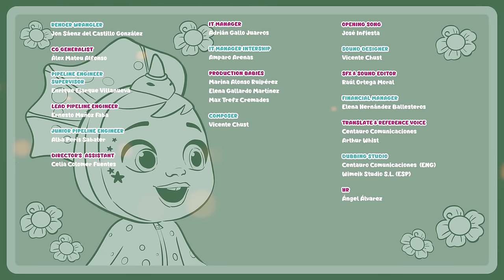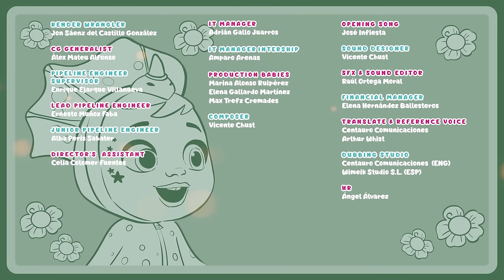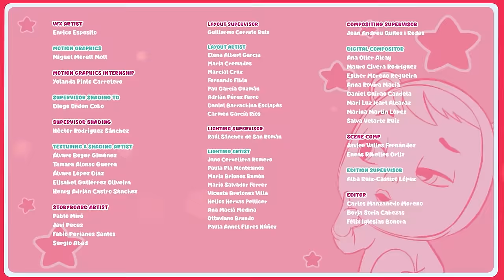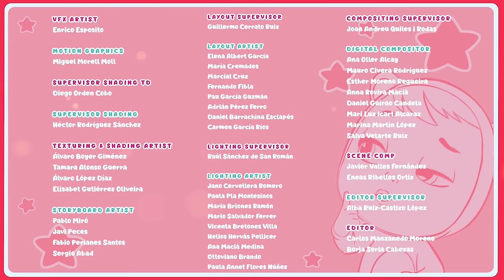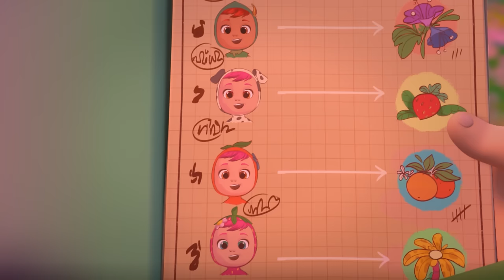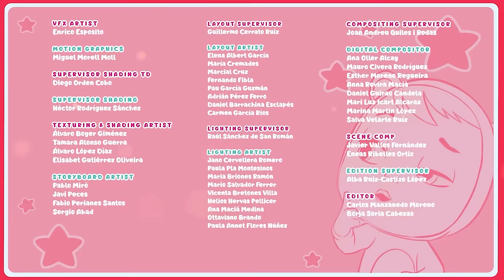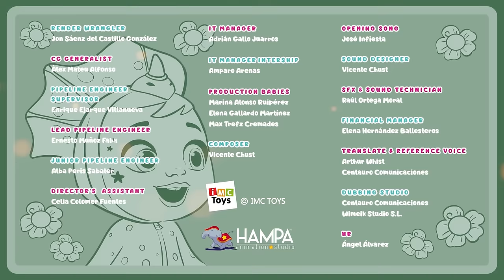Lieblingsepisoden | CRY BABIES 💧 MAGIC TEARS 💕 Ganze FOLGEN 🌙 CARTOONS und SERIEN